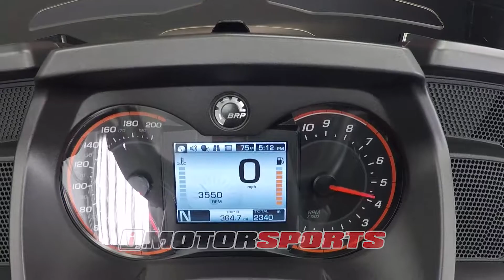2017 Can-Am F3-T Semi Automatic A2697@ iMotorsports